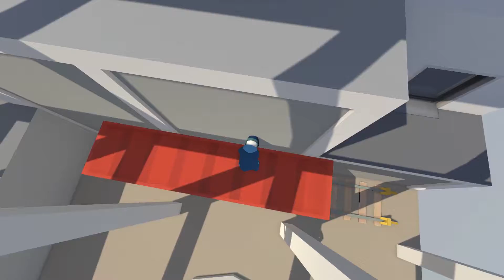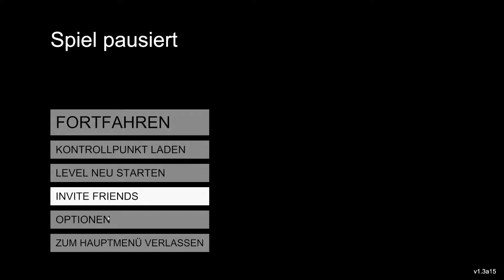ZWEI PROFIS AM WERK - Let´s Play Human Fall Flat #01 - Human Fall Flat Gameplay German Deutsch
Human Fall Flat Gameplay German Deutsch - Let's Play Human Fall Flat Deutsch - Let's Play Human Fall Flat German - Human Fall Flat
Gameplay German - Human Fall Flat Gameplay Deutsch

Human: Fall Flat ist ein eigenwilliges, physikalisch korrektes Open End-Spiel für Rätselfans und Entdecker. Dein Ziel ist die Flucht aus surrealen, schwebenden Traumwelt. Deine einzigen Hilfsmittel sind dein Verstand und die Physik.